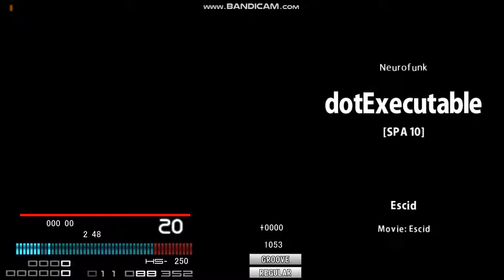癖5 dotExecutable [SPA 10]